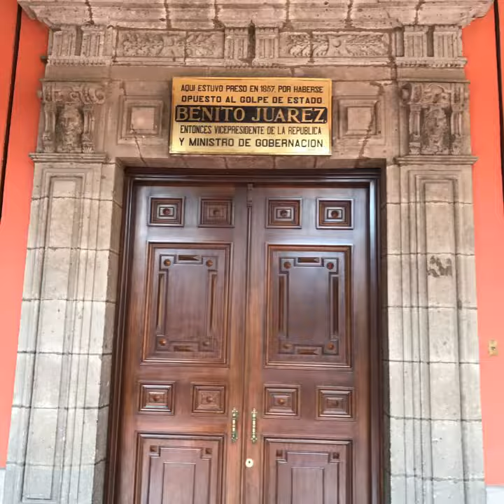NATIONAL ANTHEM OF MEXICO TOURISM PRIDE FOUNDING MEXICO LIC. DELFINO CORNEJO TORRES